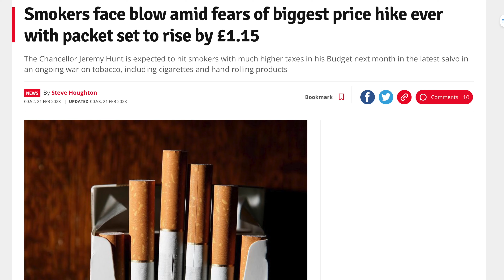Smokers WON'T be happy! 😳🧐🚭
Smokers face blow amid fears of biggest price hike ever! This article is from The Daily Star which I’ll be referencing and giving my opinion on in this video.